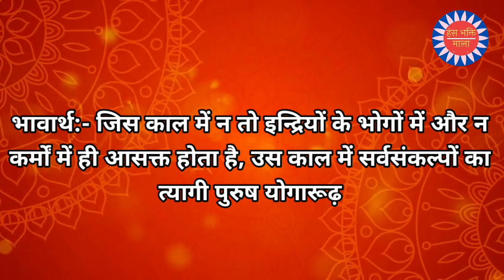श्रीमद्भगवद् गीता || नित्य गीता पाठ (अध्याय-06 श्लोक-03 व 04) || Bhagwad Geeta Shalok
आरुरुक्षोर्मुनेर्योगं कर्म कारणमुच्यते।
योगारूढस्य तस्यैव शमः कारणमुच्यते॥

भावार्थ
योग में आरूढ़ होने की इच्छा वाले मननशील पुरुष के लिए योग की प्राप्ति में निष्काम भाव से कर्म करना ही हेतु कहा जाता है और योगारूढ़ हो जाने पर उस योगारूढ़ पुरुष का जो सर्वसंकल्पों का अभाव है, वही कल्याण में हेतु कहा जाता है॥3॥

यदा हि नेन्द्रियार्थेषु न कर्मस्वनुषज्जते।
सर्वसङ्‍कल्पसन्न्यासी योगारूढ़स्तदोच्यते॥

भावार्थ
जिस काल में न तो इन्द्रियों के भोगों में और न कर्मों में ही आसक्त होता है, उस काल में सर्वसंकल्पों का त्यागी पुरुष योगारूढ़ कहा जाता है॥4॥